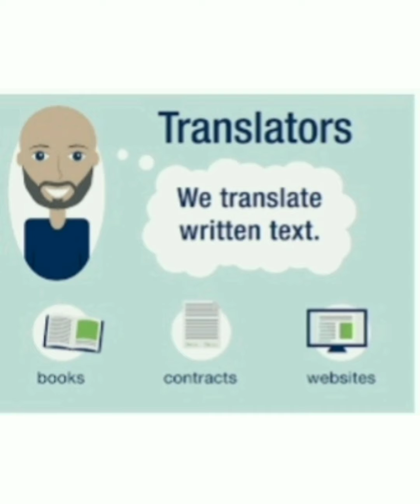ENGLISH TO BURMESE/ English in Burmese/ Learn Burmese language/ English for Burmese Speakers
Make an interpretation of English to Burmese
24X7OFFSHORING.COM has more than 2,000 first class interpreters and language etymologists everywhere on the world and can make an interpretation of Burmese to some other dialects you need.
Our English to Burmese Translation group comprising of various and world class Burmese language interpreters and skilled specialists make an interpretation of English to Burmese with superior grade.
Every interpreter works in an alternate field like legitimate, monetary, or clinical. To guarantee our interpreters stay up to date with the language, all our Burmese interpreters live in-district and make an interpretation of English to Burmese.
Our data set of Burmese interpreters empowers us to ensure interpreters make an interpretation of English to Burmese on a quick turnaround – even on huge archives with short cutoff times.
The entirety of the Burmese Language interpreters who apply to work for us pass our rigid quality checks.
Furthermore, our designing group is completely prepared to deal with the specialized subtleties of your undertaking, paying little heed to arrange.
Make an interpretation of English to Burmese strengths
Business/Marketing/Advertising
Monetary
Legitimate
IT/Telecommunications/Electronics
Energy/Oil and Gas
Auto
Design/Civil Engineering/Construction
Clinical/Pharmaceutical/Health Care
Make an interpretation of English To Burmese administrations accessible for
Agreements
Pamphlets and Catalogs
Reports
Client Guide/Technical Manuals
Site
Programming
Books and Magazines
Correspondence
Endorsements
Authoritative Documents
Mixed media Presentations
On the off chance that you need to make an interpretation of English to Burmese archives, 24X7OFFSHORING.COM appoints an expert English to Burmese Translation group to meet your necessities.
Likewise, 24X7OFFSHORING.COM offers Burmese Localization administration. We have superb Burmese computer programmers and quality affirmation editors who can interpret and confine any site or programming.

We can interpret and confine any Burmese site, regardless of on the off chance that it is a static HTML site or a high level Java, PHP or Perl driven site.